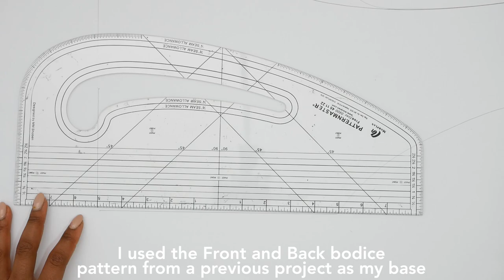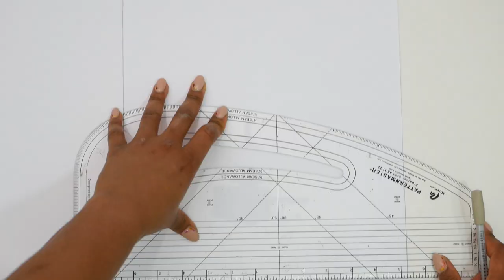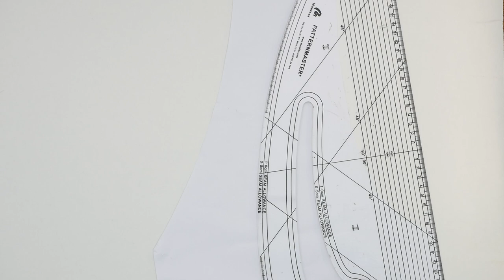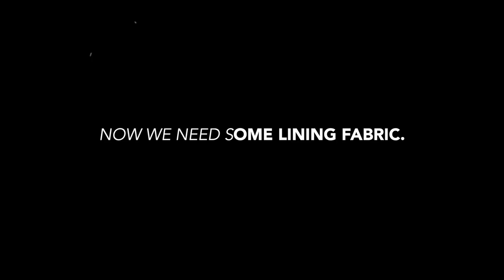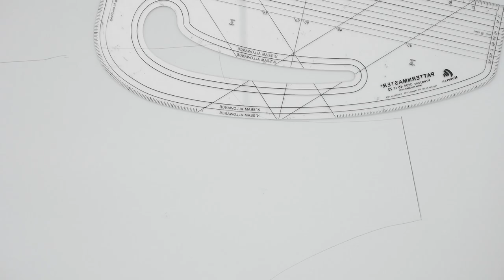I used only ONE YARD of Ankara Fabric to make something wearable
In this video, I try my best to use up 1 yard of fabric to sew something wearable. Okay so. It really was a challenge but it I learned a lot from it! | JULIET UZOR
Please share your sewing triumphs with me on Instagram @julietuzor_

(on Spotify and 6 other platforms)

✰SUPPORT
Did you like this video? Was it useful or entertaining to you? Then consider buying me a coffee or adding to my tip jar
Thank you for supporting me to continue providing you with free weekly content.

✰EQUIPMENT USED IN FILMING MY VIDEOS

Kira Hayze - You Shouldn't Have (Prodby. Quez Arcane)
Angela Predhomme - Life Is Gonna Be Great!

*I have a subscription with Epidemic Sounds. They have epic music!